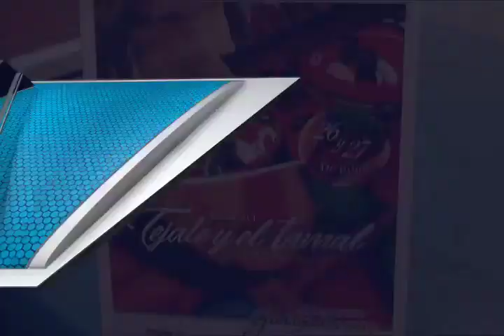Este 26 y 27 de Julio se realizara en la plaza de la danza la Feria del Tejate y del Tamal